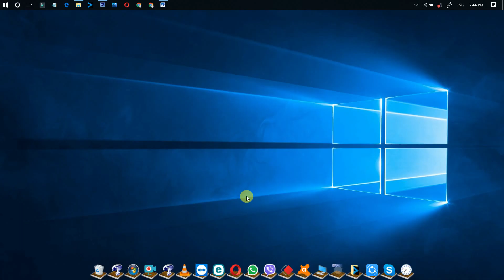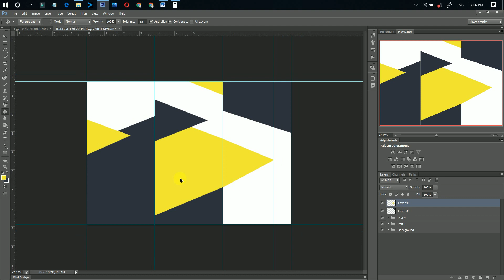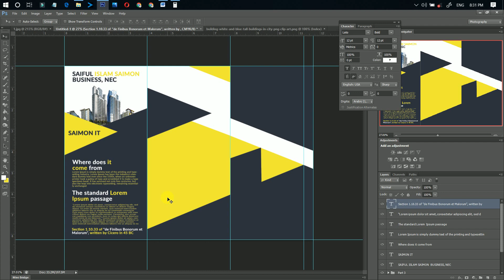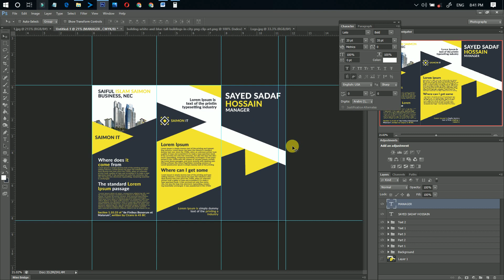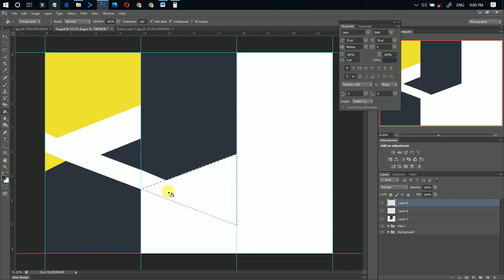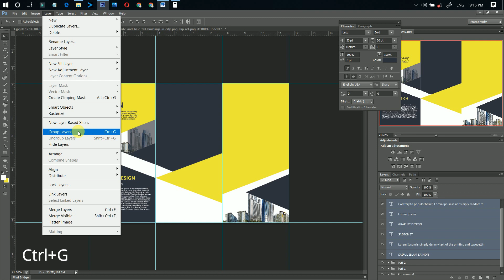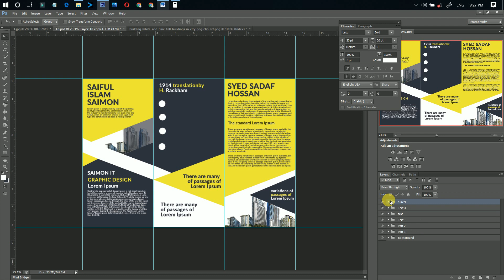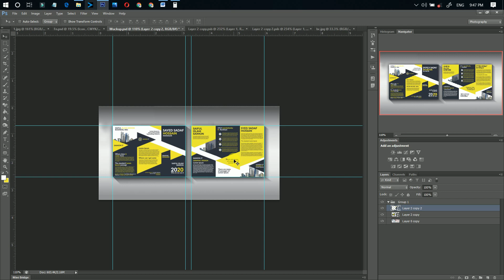Professional Tri Fold Brochure Design In Adobe Photoshop Cs6 Part:-25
With this video we will learn how to make Professional Tri Fold Brochure Design In Adobe Photoshop Cs6.This Professional Tri Fold Brochure Design  In Adobe Photoshop Cs6 is made by Adobe Photoshop cs6. If you try, you will have to watch the entire video so that you and your Professional Tri Fold Brochure Design - In Adobe Photoshop Cs6 can be made. How To Create A Professional Tri Fold Brochure Design - In Adobe Photoshop Cs6 While this is pretty basic, people struggle with it some Watch the whole video to learn something useful.

►Software used: Adobe Photoshop CS6.
আমার সাথে যোগাযোগ করার মাধ্যমঃ